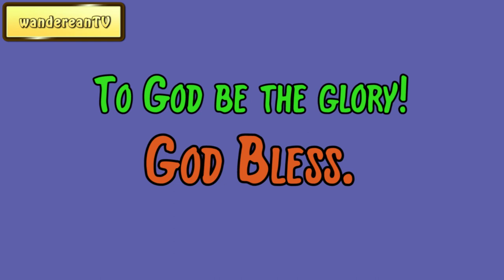Deuteronomy 33:27 - Underneath || Charles Spurgeon’s Sermon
Proverbs 6:22
Joshua 1:2-3
John 14:26
Luke 1:77-79
2 Corinthians 1:10
Psalm 32:3-4
Hebrews 6:9
Jeremiah 33:3
1 Kings 12:24
Genesis 26:29
John 11:24-26
1 Corinthians 15:56-57
1 Samuel 7:2-5
Daniel 3:16-18
1 John 5:8
Hebrews 4:16
Ezekiel 11:16
Isaiah 41:14
Exodus 6:9
Matthew 28:6
Proverbs 27:1
Job 27:10
Isaiah 66:8
Ephesians 1:7
Psalm 105:19
Matthew 21:5
Romans 8:28
Mark 11:24
Psalm 7:12
Luke 15:20
Psalm 78:9
Proverbs 38:13; Psalm 85:2
2 Corinthians 2:15-16
Acts 20:21
Nehemiah 4:9
Matthew 25:22-23
Jeremiah 28:13
Hebrews 9:22
John 3:36
Mark 16:14
Hebrews 13:8
James 4:7
2 Corinthians 5:14
Deuteronomy 33:27